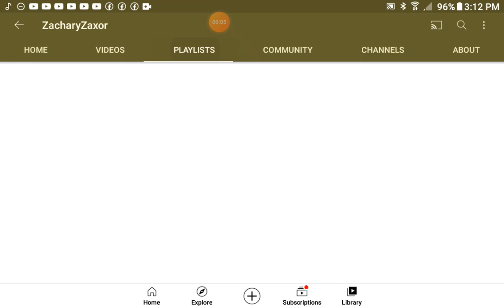Guys this (Gaby have new channel) well this video is empty.